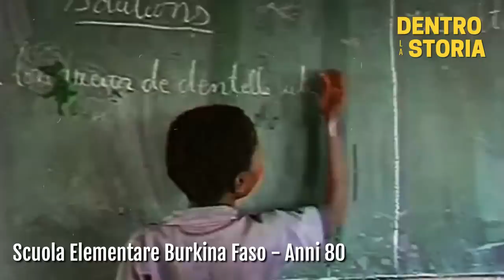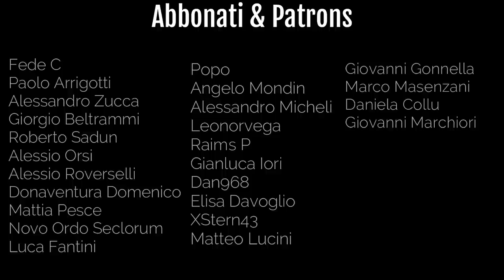Il Che Guevara d’Africa: Vita e morte di THOMAS SANKARA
▶ OFFERTA ESCLUSIVA NORDVPN: Vai su per scoprirla!

Si può essere militari, pacifisti e rivoluzionari allo stesso tempo? Qualche esempio nella storia
moderna c’è stato, ma il protagonista di questo video ne é il perfetto esempio.
Scopri la storia di Thomas Sankara, detto il Che Guevara d'Africa, un uomo che ha dato speranza
al suo paese, lottando per una visione diversa dell'Africa, libera dalle logiche imperialiste e
neocolonialiste.

Dentro la Storia è un canale che racconta in modo sintetico ma esaustivo i fatti, i personaggi e gli
eventi più significativi della storia dal secondo dopoguerra ad oggi.

TIMELINE
0:00 Militare e pacifista
2:38 Le origini
4:47 Militare e pacifista
6:26 La carriera politica
8:20 L'arresto
9:10 Presidente del Burkina Faso
12:44 La fine di un sogno
14:33 Un nome da ricordare
17:00 Sankara uno di noi